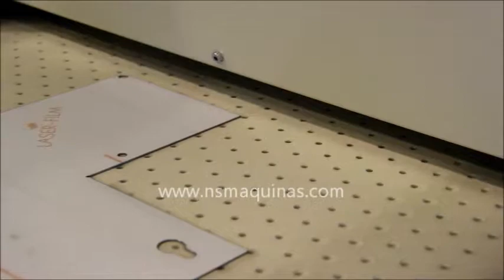DM660 ZPK Deburring and Edge Rounding Machine 2013 14